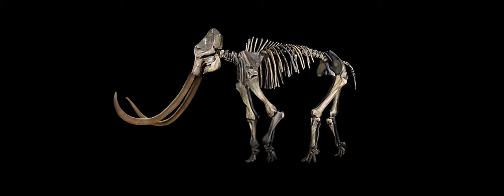Elephant Skeleton 3D what'sapp status video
whatsApp status
infringement intended.